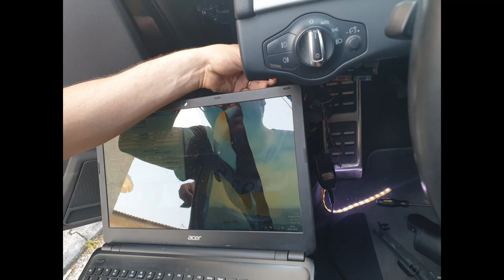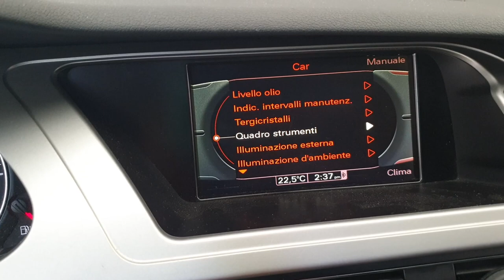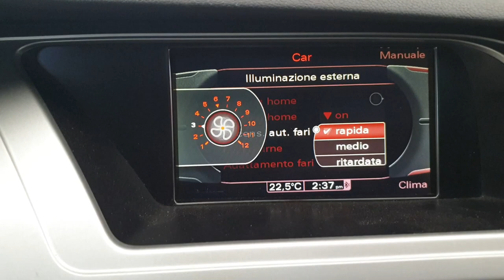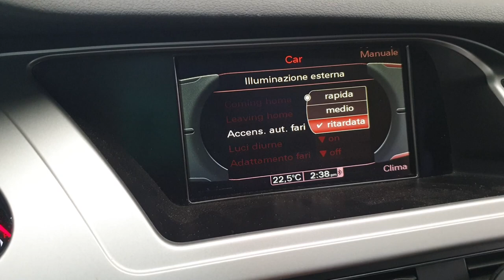Audi A4 8k Intera Video/Tutorial&Codifica Vag: Istallazione Fari Automatici Coming Home Leaving Home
Ecco i vari passaggi per finire il tutto.
Alla zona fusibili con il vostro cablaggio, dovrete fare i seguenti collegamenti:

- Pin 1 = va alla alimentazione = portafusibili marrone nocciola (quello al centro) lato guida, posizione 12 (la prima dal basso), 5A (per infilare il vostro cavo dovrete far scattare il fermo viola e metterlo a sinistra, poichè a destra c'è l'alimentazione)

- pin 2 = va alla massa nel punto che avrete appena scoperto levando la copertura

- pin 3 = va al T16B posizione 2 (è il connettore marrone 16 poli, lo stesso del collegamento ADS, ci troverete un cavo bianco/viola che se non sbaglio è dei motori del tergi, spellatelo e saldate tutto insieme.e poi si passa al VAG

CODIFICA

• Centralina 09 – Coding - Long coding help - Byte 22 - bit 0 spuntarlo (bit da 0 a 1)
• Centralina 09 – Coding - Long coding help - Byte 06 scrivete manualmente "AF" cambiando il vostro valore originario "00" (sostanzialmente vi si abilitano tutte le voci meno il bit 4, in questa maniera avrete il coming e leaving home che funziona con i fari fendinebbia, se preferite il funzionamento con i fari vi basterà passare la spunta dal bit 5 al 4)
Se avete anche gli abbaglianti auto:
• Centralina 09 – Coding - Long coding help - Byte 05 - bit 6 spuntarlo (bit da 0 a 1)

Salve a tutti ragazzi e benvenuti in questo mio nuovo video, oggi vi mostrerò come si installano i "Fari Automatici" Su audi A4 8k b8, cosi detti "Coming home e Leaving home"
Se vi servono ricambi o accessori come ho fatto io contattatemi sulla mia e-mail, effettuiamo anche istallazioni.